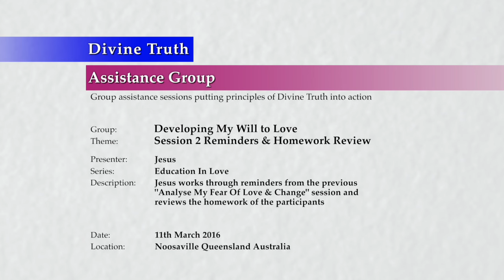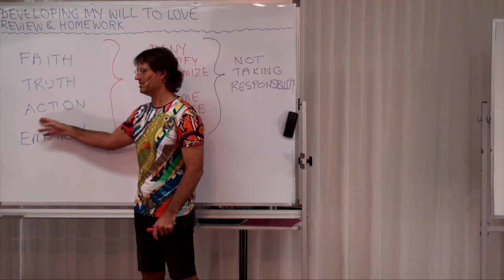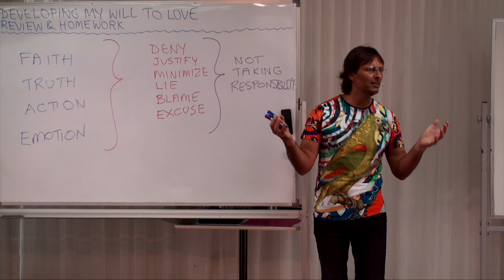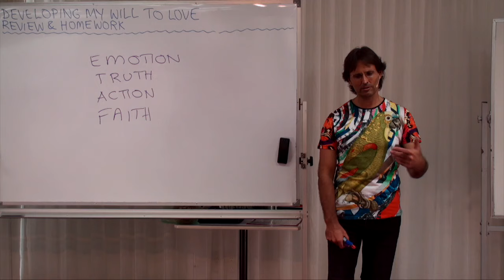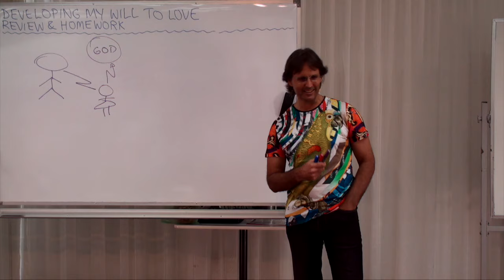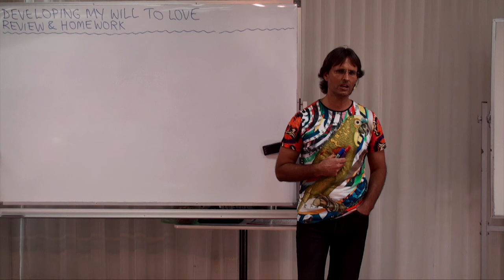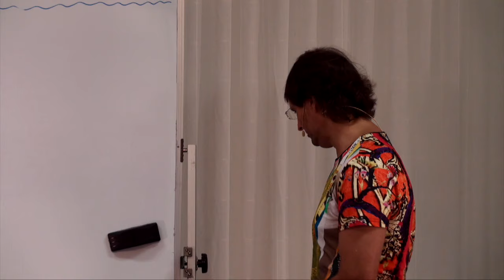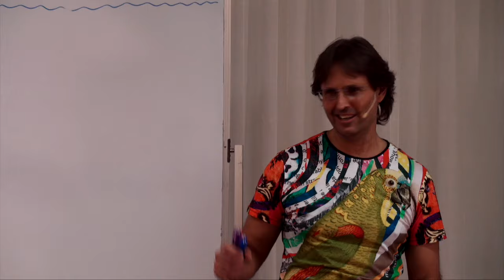20160311-1030 Session 2 Reminders & Homework Review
Presentation conducted in Noosaville, Queensland, Australia on 11th March 2016 at 10:30am.

Jesus works through reminders from the previous 'Analyse My Fear Of Love & Change' session and reviews the homework of the participants.

Topics include; review of presentations 'Facing My Resistance To Faith', 'Facing My Resistance To Truth', 'Facing My Fear Of Action' and  'Facing My Fear Of Emotion', and how facing these 4 issues requires the firm development of a will to love. A discussion surrounding the homework set for the group on the topics of; how am I demonstrating that I am living by Faith in my daily life, how am I taking action to become more loving in my daily life, how am I demonstrating humility in my daily life and how am I demonstrating my openness to God's Truth in my daily life.

Series: Education In Love
Group: Developing My Will To Love
Session: Face My Fear Of Love & Change
Presentation: 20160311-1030-AGP-JESUS Session 2 Reminders & Homework Review